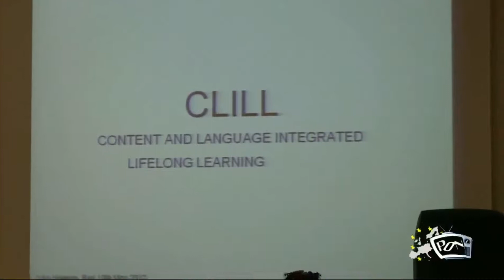proponiamo la puglia la buona scuola pugliese fa notizia